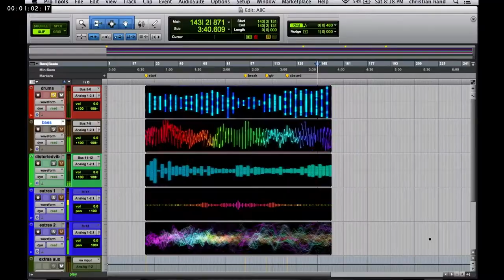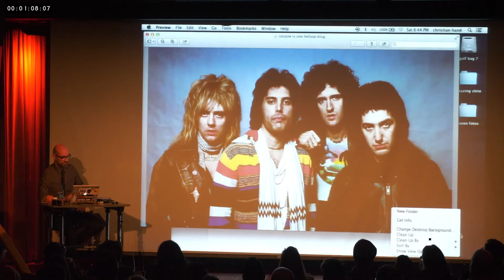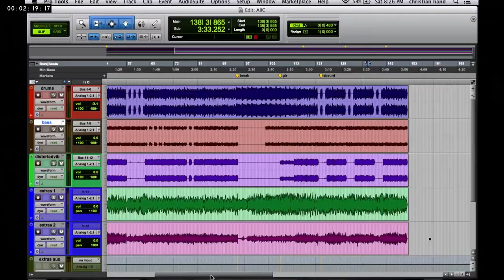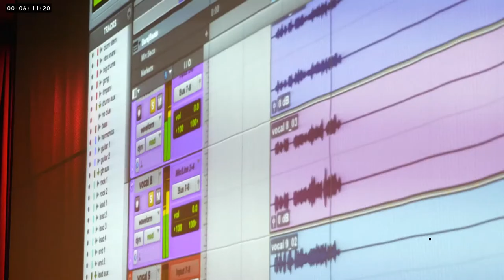THE SESSION: Sizzle Reel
Christian James Hand is a British musician, music producer, radio personality, and voice-over artist. Today, Christian can be heard on Monday mornings at the legendary 95.5 KLOS, where his 20 minute segment, The Session, teams him up with Frosty, Heidi and Frank.

He continues to expand his live shows beyond the Los Angeles area, having traveled to Texas and Ireland recently. There are also future “Sessions” planned at NAMM and The Grammy Museum.

The future looks bright for both him and The Session. Time will tell.
Watch this Sizzle Reel to learn more about The Session